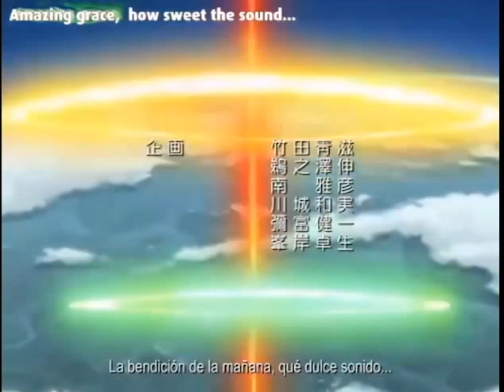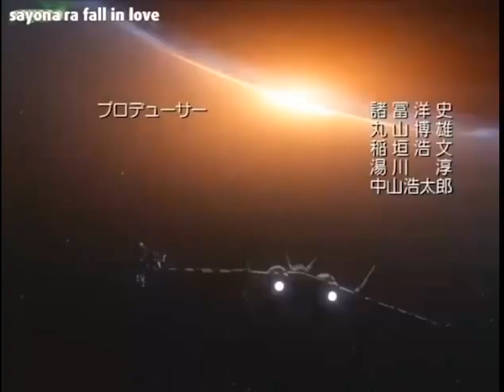Eureka Genesis Evangelion